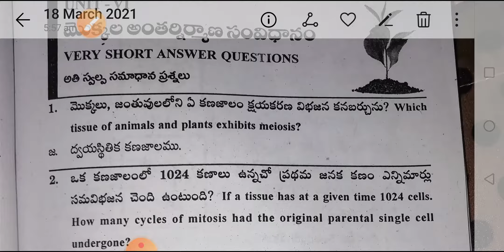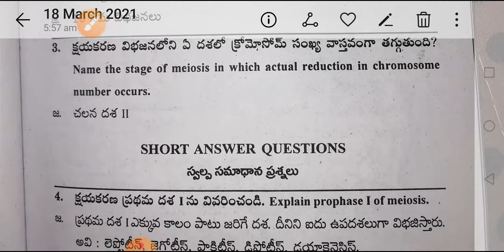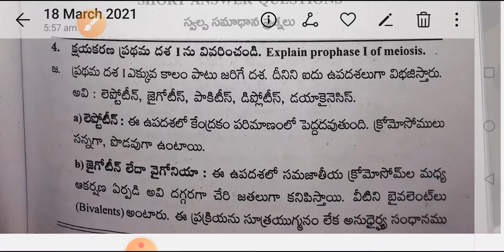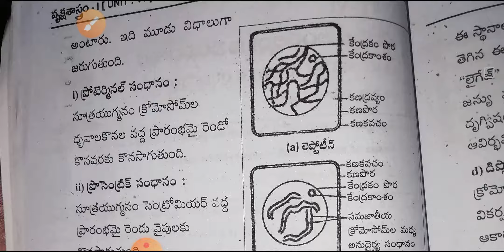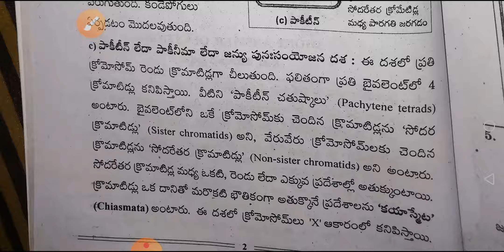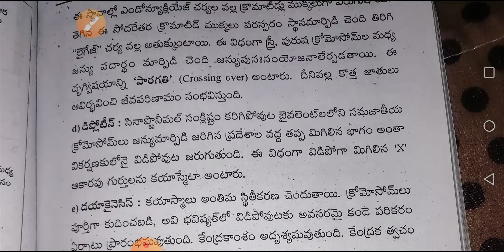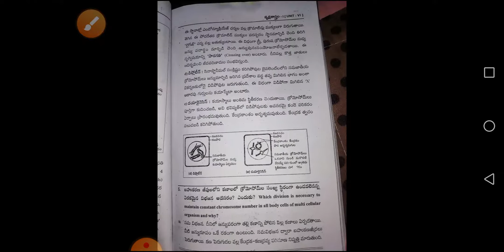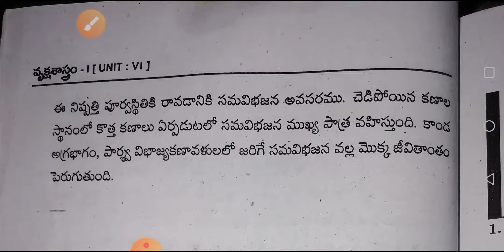Important questions & answers in Botony-1 (unit - 6/Anatomy ) Vocational with bridge course for 1st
Important questions & answers in Botony-1
 (unit - 6/Anatomy of plants )

paper -1 biological sciences
sub-Botony
inter vocational with bridge course 1st year (Bipc)
Vocational with bridge course for 1st yr
Pls watch,
and comment to my youtube channel for inter vocational mphw 2nd year & 1st year classes
By
Vijitha Rajakumar 👍👍💐👍👍